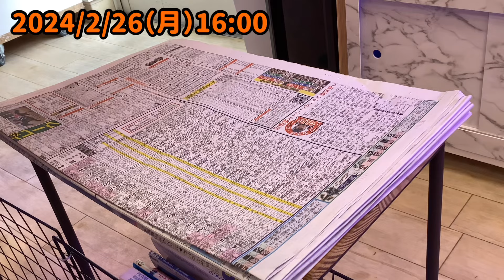2024/2/26(月)ライブロック購入